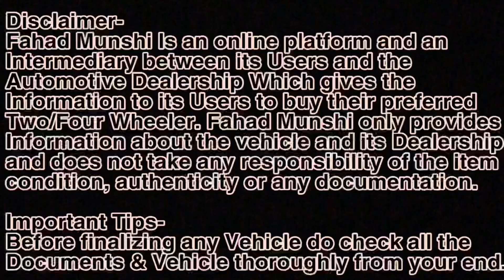Best Price Best Offer, Second hand Cars,Second hand Cars in Mumbai, Cheapest Second hand Cars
Used Cars For Sale in Navi Mumbai | Panvel

Address-Palaspa Phata Kolkhe Opposite Vasan Toyota

Relatable Search
1) best used cars
2) second hand cars in Mumbai
3) Used Cars
4) 7 & 8 Seater Used cars
5) used cars for sale
6) 7 Seater Cars
7) Tata  Used Cars
8) Maruti Used Cars
9) Used Cars Dealers
10) 8 Seater Cars
11)Used cars in Vashi Navi Mumbai